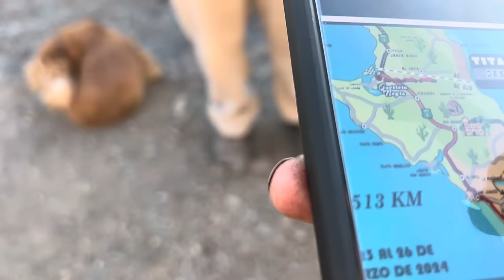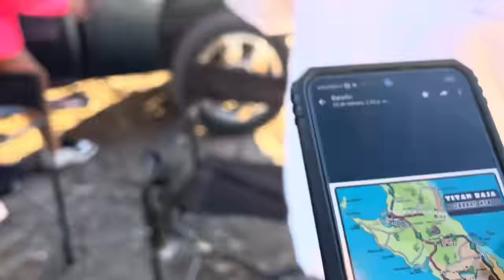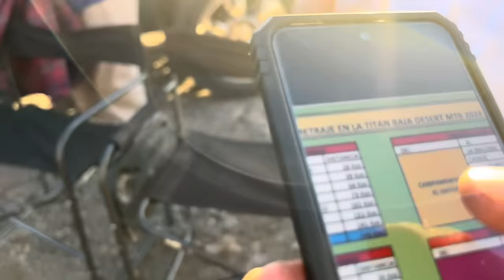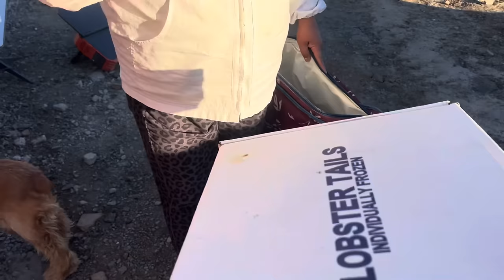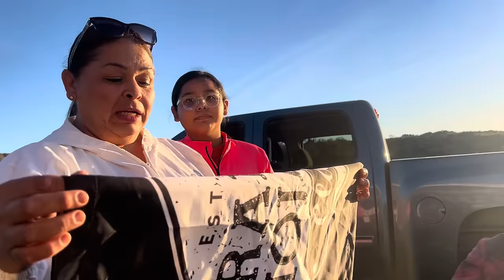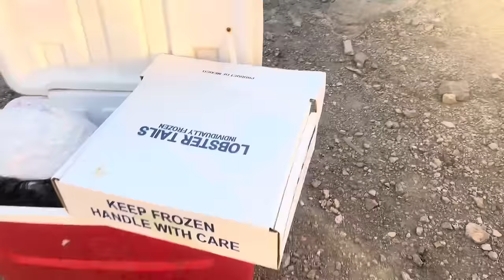Jose de Viscaino